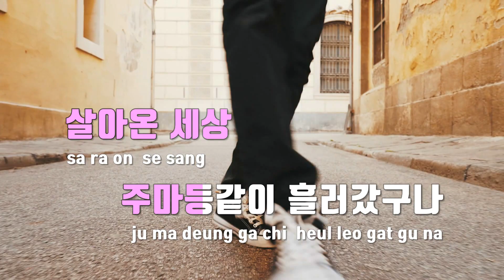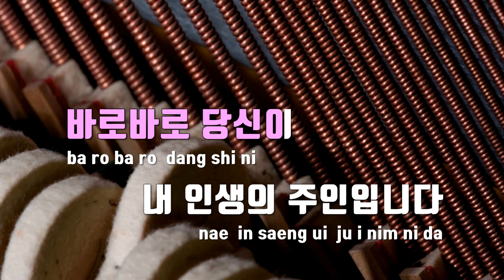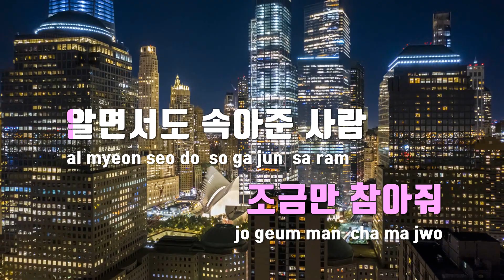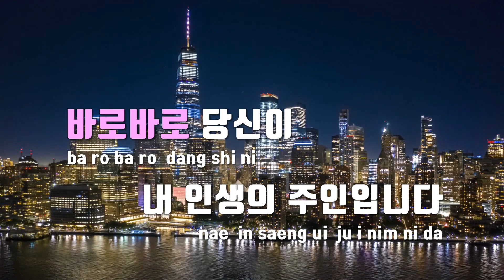[TJ노래방] 바로바로당신 - 강진 / TJ Karaoke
바로바로당신  --  강진